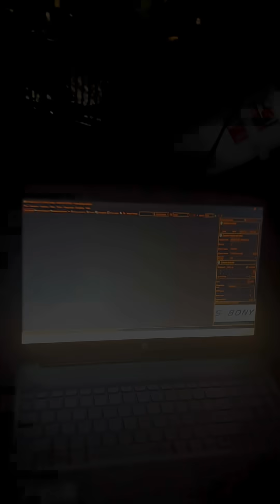The winter sky gave us a magical night to remember! We captured the stunning Orion nebula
A glimpse into Orion—the nearest massive star-forming region, 1,344 light-years away. Baby stars, glowing gas, and cosmic dust… all in one frame.